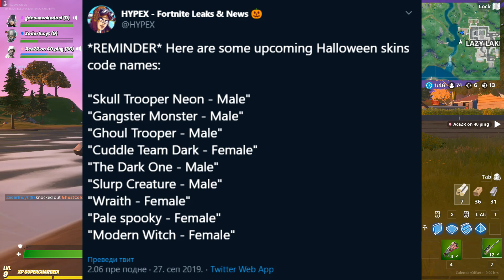DUHOVI SU SE POJAVILI U FORTNITE? *SVE SKRIVENE LOKACIJE*